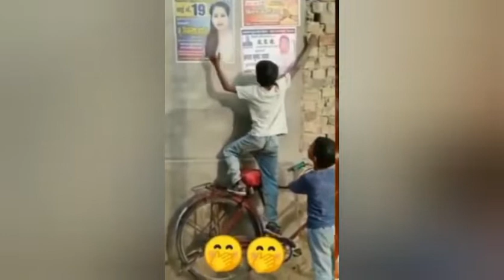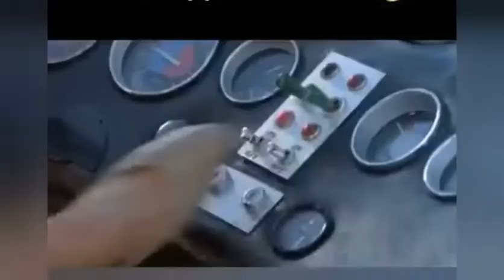funny video comedy video 😀😁😂/fun like a pro/ funny comedy video's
fun like a pro 😀😁😂